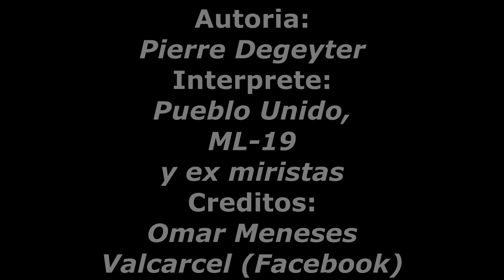Rara canción sobre el MIR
Una misteriosa canción que fue cantada en un homenaje a Luis de la Puente Uceda, en un centro cultural llamado El Capulín. Fue subido en Facebook antes. Lastimosamente, no se entiende la letra. El autor e interprete se apoda "Freddy"